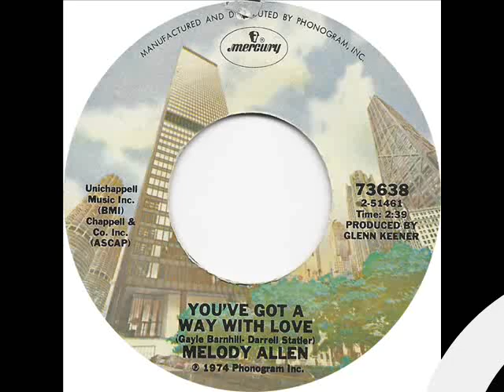Melody Allen "You've Got A Way With Love"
RANDOM B-SIDE! The flip to her 1975 #91 hit "Once Again I Go To Sleep With Lovin' On My Mind". I kind of like this one better than the A-side, though that's no slouch either! All her stuff I heard has been goodies. Enjoy!